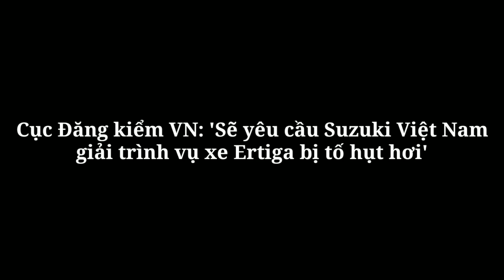Cục Đăng kiểm VN quyết định : 'Sẽ yêu cầu Suzuki Việt Nam giải trình vụ xe Ertiga bị tố hụt hơi'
Xe 360
Liên quan tới vụ việc nhiều chủ sở hữu xe Suzuki Ertiga phản ánh về hiện tượng 'hụt hơi' khi đang điều khiển xe chạy trên đường, VietnamFinance đã có cuộc trao đổi với Cục Đăng kiểm Việt Nam để làm rõ thông tin.